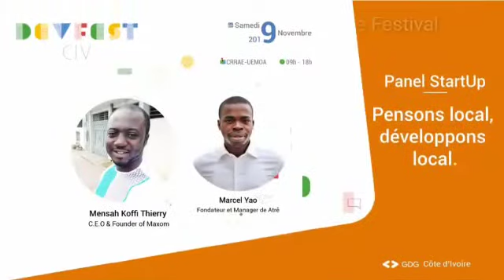DevFest Côte d'ivoire 2019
Revivez chaque moment du DevFest 2019 .
Thanks to all the speakers.
Grand Merci à tous.